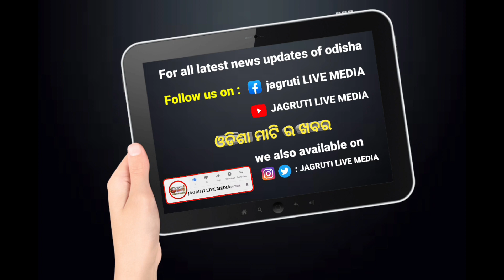ବୌଦ୍ଧ ମହୋତ୍ସବ ପାଇଁ ପ୍ରସ୍ତୁତି ଆରମ୍ଭ || preparatory meeting for boudh annual festival celebration